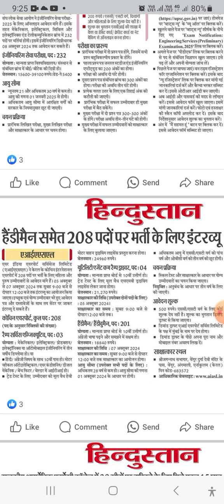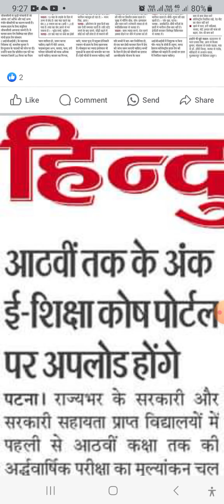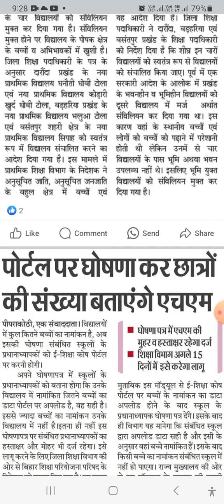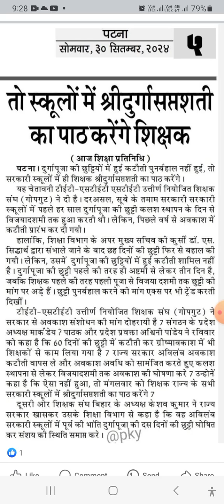news trending viral headlines gk cute